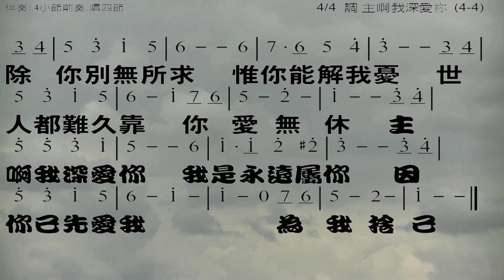主啊我深愛你 Wonderful Love 曲: 蘇佐揚 詞: 陳恩福 教唱版 簡譜 中文字幕 人聲演唱: 寇佳踪 John Kou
總目錄 可以下載 MP3 伴奏檔案, 投影片 PDF, PPT 檔案

Tempo: 90
Key: F
Band-in-a-Box:
_CLTREEL.STY. Celtic Reel
All RealTracks. Trio. Tempo=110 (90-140)
RD: BodhranCelticReel^1-a,b:WoodSimple  :Quinn Bachand
RT1162: Bass, Acoustic, CelticReel Ev16 110 , Trevor Hutchinson
RT1164: Guitar, Acoustic, Rhythm CelticReel Ev16 110 , Quinn Bachand
Memo: Standard 4:4 Celtic Reel groove, with Acoustic Bass, Acoutic Guitar, and Bodhran.  Can be used for many Bluegrass tunes also.

主啊我深愛你 Wonderful Love
曲: 蘇佐揚
詞: 陳恩福

主啊我深愛你，甚願我永屬你，願你居我靈裡，永不分離。
在天我還有誰？在地亦無所愛，惟願掬我衷情，傾於主宰。
金銀雖有千萬，聲譽可遍麈寰，一旦若失了你，我心何安。
除你別無所求，惟你能解我憂，世人都難久靠，你愛無休。
副歌：主啊我深愛你，我是永遠屬你，因你已先愛我，為我捨己。

版權屬 基督教天人出版社 所有
天人聖歌

☆聲明：

1、歌曲版權屬原作者所有
2、本影片不擁有歌曲版權
3、本影片非推廣商品製作
4、支持創作者請購原版CD